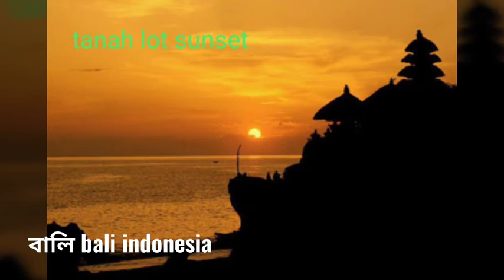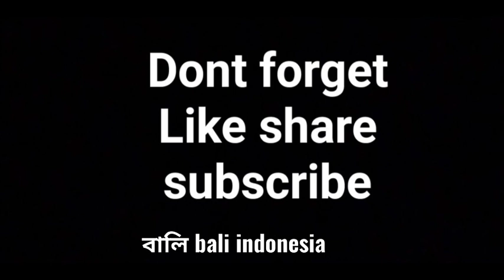বালি bali indonesia